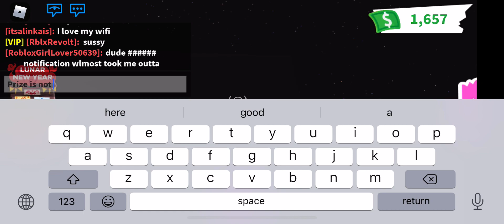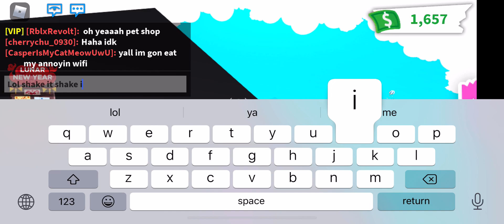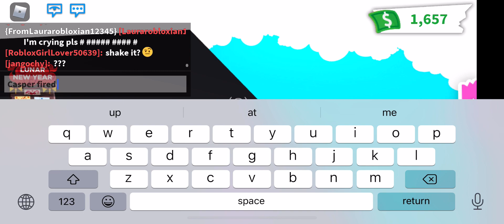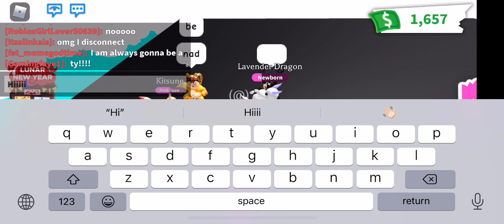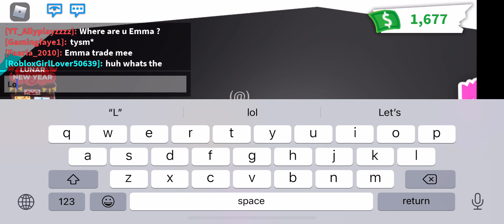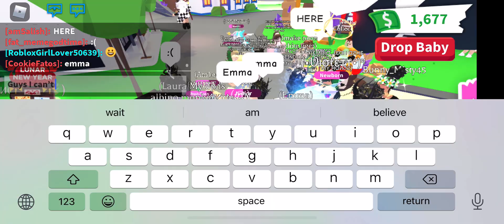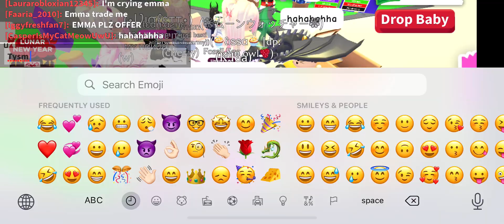Lavender Dragon Giveaway in Finding Emma Challenge - Adopt Me